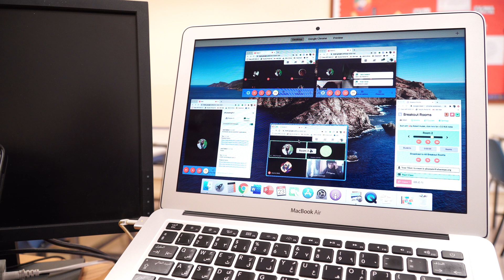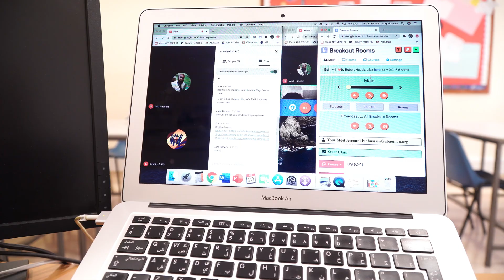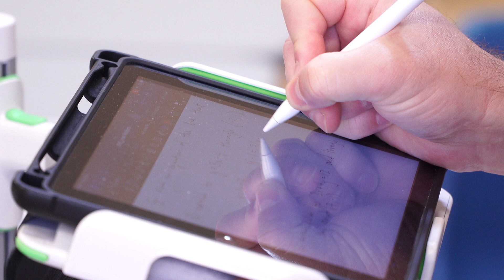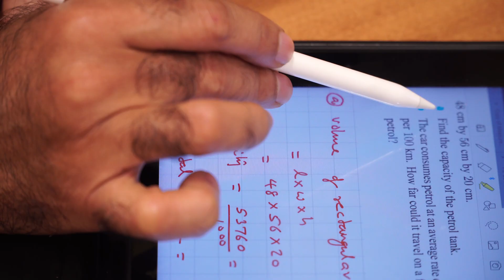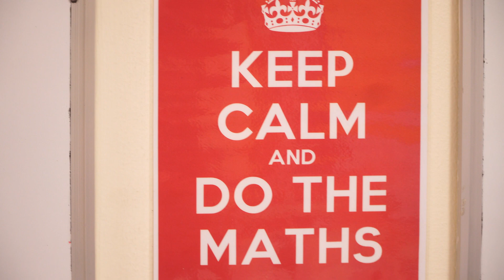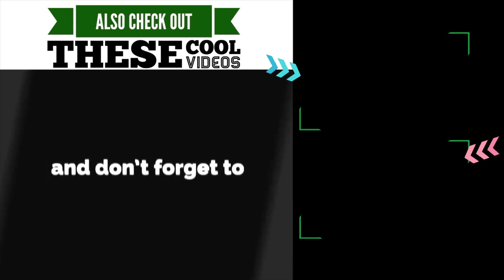Using the iPad to Teach Maths Online - Distance Learning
See what live math teachers are doing.
In this video, I showcase three teacher’s setups for teaching mathematics online. It is inspiring to see excellence in teaching mathematics online. I hope you enjoy this video and benefit from the shared examples.